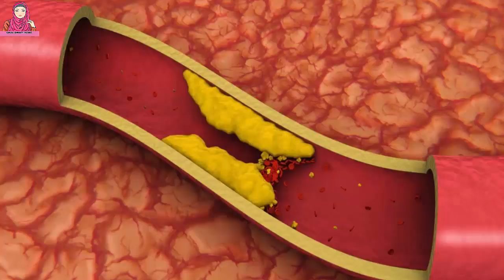Amazing Benefits Of Eating Walnuts In Urdu // Akhrot Khana Ke Fayde // Akhrot khane is Sahi Tarika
Here is amazing uses and  health benefits of eating walnuts .Sao dekhe skte hain Akhrot khane ke fayde ,kis time akhrot ko Khana chahiye aur kin logon ko akhrot nhe Khana chahye .all is in this video by urdu sweet home